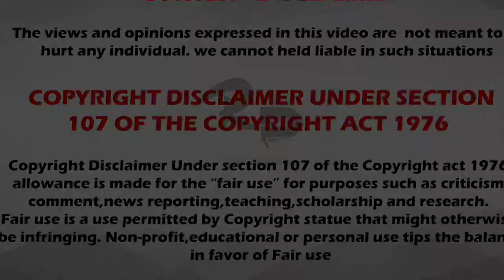Malaysia's Most Haunted 99 Door Mansion | 10 ರೂಮ್ ಇರೋ ಈ Palace ನಲ್ಲಿ 99 ಬಾಗಿಲುಗಳಿವೆ ಯಾಕೆ...? | Ajith